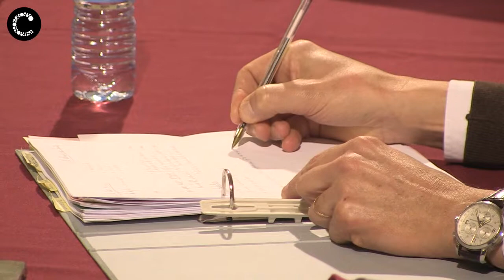Aprovada solução para bairro dos Peões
A Sede do Grupo de Solidariedade Musical e Desportiva de Talaíde recebeu a Assembleia de Proprietários e Co-proprietários do Bairro dos Peões onde foi aprovado, por unanimidade, o projeto de solução urbana para o bairro em questão. Esta sessão contou com a presença de mais de 70 moradores do Bairro dos Peões e ainda do presidente da Câmara Municipal de Cascais, Carlos Carreiras e da vereadora Filipa Roseta.
Câmara Municipal de Cascais| 2019